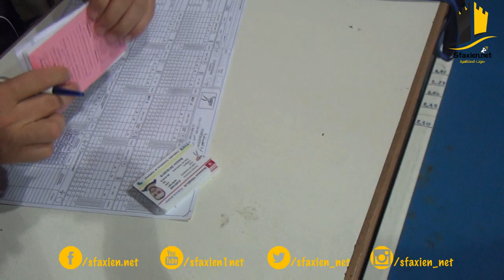الكرة الطائرة : النادي الصفاقسي يترشح للنصف النهائي بالغياب